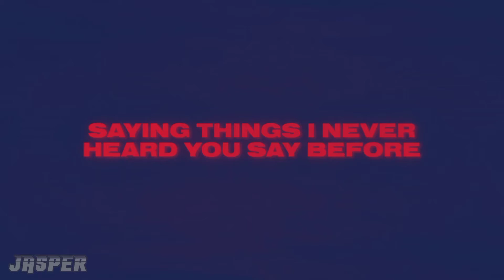Felix Cartal & Elohim - Nothing Good Comes Easy (JASPER Remix)